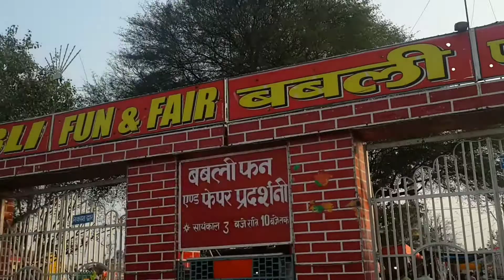अतर्रा जिला बांदा की प्रदर्शनी(Atarra exhibition) बबली फन एंड फेयर प्रदर्शनी ll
Atarra's exhibition look great and this event is Represent all items..